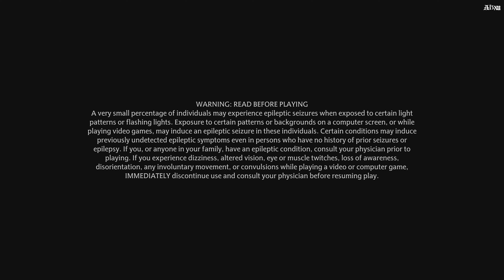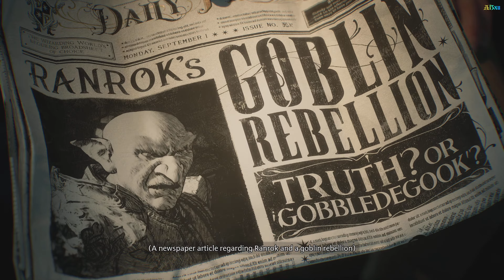Al3xu Joaca Hogwarts Legacy - 🎮 The Path To Howgarts #1 PS5 4k